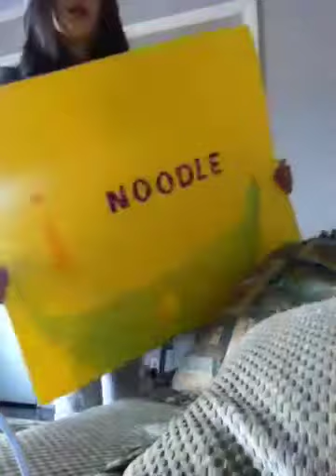inoodle webshow (#2)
Go on the roof